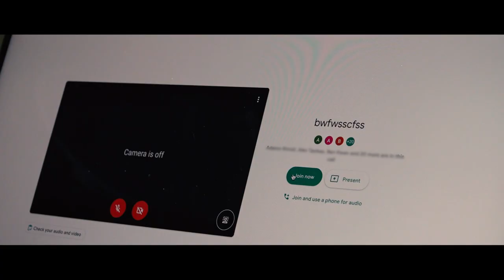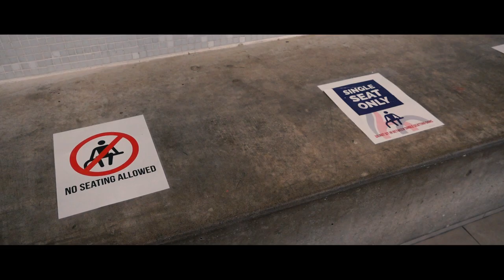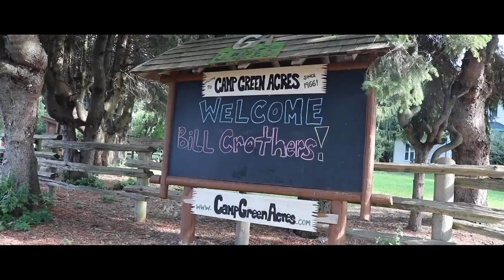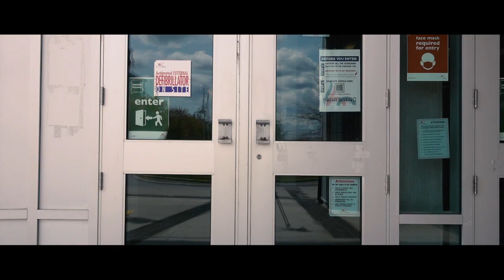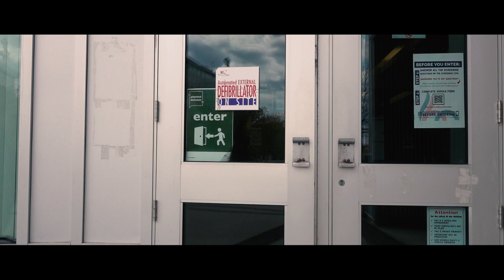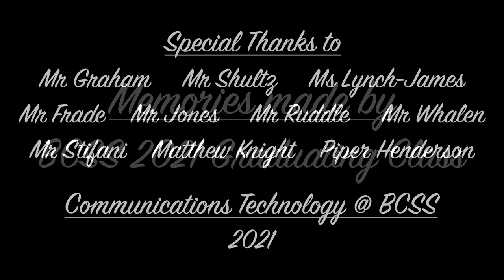Dear BCSS Grads of 2021...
Dear BCSS Grads of 2021...We know this isn't how you wanted your time in high school to end. But we hope, in watching this video, you will be able to reflect upon how amazing your time at Bill Crothers SS really was.

Congrats on all your hard work, positivity and resiliency from the past four years.

This video was created as a Comm Tech project by the amazing @noah_whalen (on IG) and @adamorimoli61 (on IG). Special thanks to @rachel__collins (on IG), @eckz_dee (on IG) and @laurenburrell (on IG) for all of their help, @ColtsTV (on IG), The Tech Department (Mr. Shultz, Mr. Graham, Mr. Stifani & Mr. Frade), Ms. Lynch-James, Mr. Ruddle, Mr. Jones, Mr. Whalen and to all the BCSS students who contributed their videos and pictures.

And always remember...you are FOREVER A COLT.